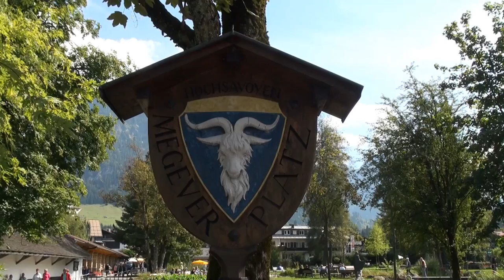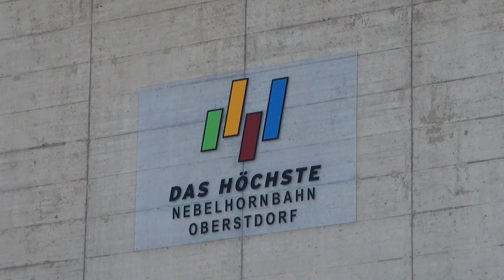Oberstdorf Oberallgäu Impressionen 2011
Oberstdorf ist ein Markt im schwäbischen Landkreis Oberallgäu.

Die Gemeinde ist die südlichste Deutschlands. Mit einer Ausdehnung von 230 km² ist Oberstdorf nach der Landeshauptstadt München und Lenggries flächenmäßig die drittgrößte Gemeinde im Freistaat Bayern. 17 km südwestlich des Ortskerns liegt das Haldenwanger Eck, die südlichste Stelle Deutschlands.

Oberstdorf liegt in den Allgäuer Alpen und ist heilklimatischer Kurort und Kneippkurort. Außerdem dient es mit seinen alpinen Skigebieten am Nebelhorn, dem Söllereck und dem Fellhorn/Kanzelwand, den Langlaufloipen, dem Eisstadion und auch den Skisprungschanzen und der Skiflugschanze als Wintersportplatz und ist zudem ein beliebtes Ziel für Bergsteiger.

Impressionen an einem wunderschönen Herbsttag im September 2011. Der Ort ist sehr gepflegt, viele Häuser weisen reichlichen Blumenschmuck auf, der größte Teil des Ortes ist autofrei, Parkplätze außerhalb des Ortes gibt es genug.